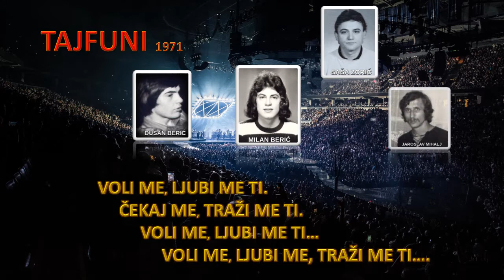TAJFUNI - VOLI ME, LJUBI ME TI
Legendarna Rock and Roll grupa TAJFUNI iz Sombora su 28.jula, 1971., snimili kompoziciju VOLI ME, LJUUBI ME TI. Pesma je bila veoma popularna, a vrtela se na svim radio stanicama, koncertima i TV emisijama.

Recording musicians:
Milan Berić, leading vocal
Dušan Berić, second vocal
Vladimir Marasanov, keyboards
Aleksandar Kostić - Kalaba, guitar
Jaroslav Mihalj - Jarko, bass guitar
Saša Zorić, drums

On July 28, 1971, the legendary Rock and Roll group TAJFUNI, from Sombor, recorded song LOVE ME, KISS ME. The song was very popular and was played on all radio stations, concerts and TV programs.